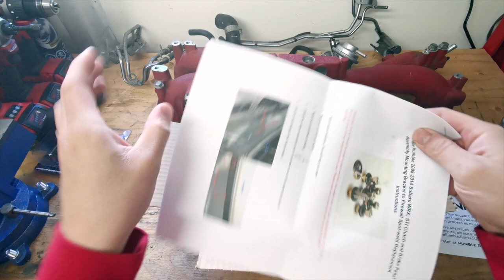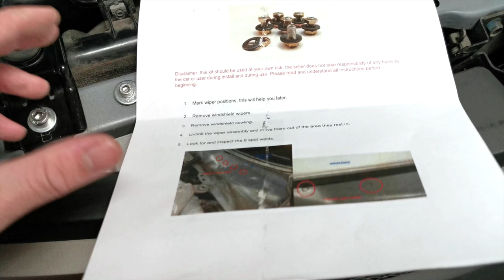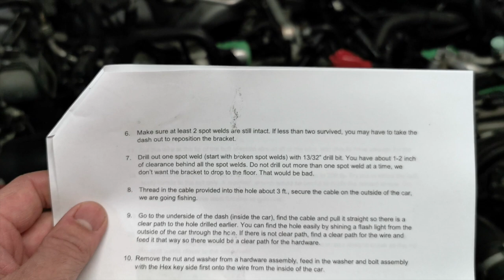EASIEST Subaru Firewall Fix Ever!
If youre suffering from a squeaky clutch pedal in your GR/GV Subaru (which most likely you are), this is the perfect fix for you. In 2 hours or so and without removing the dash you can solve this problem with this kit from Humble Rumble